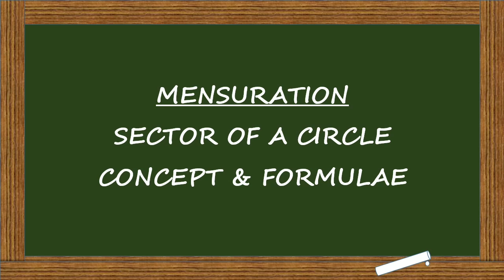Mensuration - Sector of a Circle | Formulae & Concepts | Aptitude Tricks in Tamil | Quants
Mensuration - Sector of a Circle | Formulae & Concepts | Aptitude Tricks in Tamil | Quantitative Aptitude

In this video we are going to learn formulae and concepts of Sector of a Circle with 3 different questions in Mensuration Topic.

Sector Of A Circle

A circle has always been an important shape among all geometrical figures. There are various concepts and formulas related to a circle. The sectors and segments are perhaps the most useful of them. In this article, we shall focus on the concept of a sector of a circle along with area and perimeter of a sector.

A sector is said to be a part of a circle made of the arc of the circle along with its two radii. It is a portion of the circle formed by a portion of the circumference (arc) and radii of the circle at both endpoints of the arc. The shape of a sector of a circle can be compared with a slice of pizza or a pie.

The sector is basically a portion of a circle which could be defined based on these three points mentioned below:

A circular sector is the portion of a disk enclosed by two radii and an arc.

A sector divides the circle into two regions, namely Major and Minor Sector.

The smaller area is known as the Minor Sector, whereas the region having a greater area is known as Major Sector.

For the given angle the area of a sector is represented by:

The angle of the sector is 360°, area of the sector, i.e. the Whole circle = πr2

When the Angle is 1°, area of sector = πr2/360°

So, when the angle is θ, area of sector, OPAQ,  is defined as;

A = (θ/360°) ×  πr2

Length of the Arc of Sector Formula

Similarly, the length of the arc (PQ) of the sector with angle θ, is given by;

l = (θ/360)  × 2πr   (or) l = (θπr) /180

Area of Sector with respect to Length of the Arc

If the length of the arc of the sector is given instead of the angle of the sector, there is a different way to calculate the area of the sector. Let the length of the arc be l. For the radius of a circle equal to r units, an arc of length r units will subtend 1 radian at the centre. Hence, it can be concluded that an arc of length l will subtend l/r, the angle at the centre. So, if l is the length of the arc, r is the radius of the circle and θ is the angle subtended at the centre, then;

θ = l/r, where θ is in radians.

When the angle of the sector is 2π, then the area of the sector (whole sector) is πr2

When the angle is 1, the area of the sector = πr2/2π = r2/2

So, when the angle is θ, area of the sector = θ ×  r2/2

A = (l/r) × (r2/2)

A = (lr)/2

Perimeter of a Sector Formula

The formula for the perimeter of the sector of a circle is given below :

Perimeter of sector = radius + radius + arc length

Perimeter of sector = 2 radius + arc length

Arc length is calculated using the relation :

Arc length = l = (θ/360)  × 2πr

Therefore,

Perimeter of a Sector = 2 Radius + ((θ/360)  × 2πr )